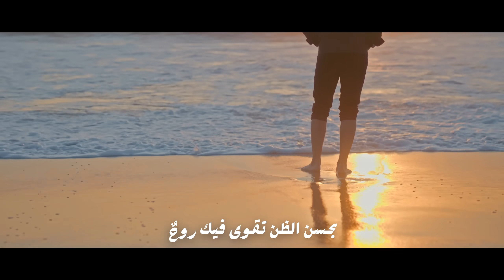Humood - Dandin Ma'i حمود الخضر - دندن معي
Listen on streaming platforms:  اسمعها على المنصات الموسيقية

From "Matha Ba'd?" Album من ألبوم ماذا بعد؟

Songwriter: Saif Fadel كلمات وألحان: سيف فاضل
Arrangement: Maher Zain توزيع: ماهر زين
Mixing: Ronny Lahti مكس: روني لاهتي
Mastering: Mazen Murad ماستر: مازن مراد
Director: Hasan Kuyucu إخراج: حسن كيوجو

▪️For Call Tones:
Iraq:
Korek: Send SMS with the (133566) to 333
Zain Iraq: Send SMS with the (53287) to 2199

Morocco :
IAM  : Send SMS with the "TONA5026327" to 409
INWI : Send SMS with the  "TONA5016005" to 700
Orange : Send SMS with the "A 5051031" to 606

Palestine:
Jawwal: Send SMS with the "30620" to 37151
Wataniya: send "10102" to 1212

Egypt:
Etisalat :
Dandin Ma'i 1 : Send SMS with (5298715) to 1500
Dandin Ma'i 2 : Send SMS with (5298716) to 1500
Dandin Ma'i 3 : Send SMS with (5298717) to 1500

Vodafone :
Dandin Ma'i 1 : Send SMS with (306539) to 5555
Dandin Ma'i 2 : Send SMS with (306540) to 5555

Orange :
Dandin Ma'i 1 : Send SMS with (50564984) to 9999
Dandin Ma'i 2 : Send SMS with (50564985) to 9999
Dandin Ma'i 3 : Send SMS with (50564986) to 9999

Kuwait :
Zain :
Dandin Ma'i 1 : Send SMS with (109969) to 99000
Dandin Ma'i 2 : Send SMS with (109970) to 99000
Dandin Ma'i 3 : Send SMS with (109971) to 99000

Lyrics الكلمات:
ومن يدري بما هو آت
فلا تحزن على ما فات
وإن ضاقت بك الدنيا
فدندِن هذه الكلمات

ألم نتجاوز العثرات (بلى.. بلى)
وعادت للحياة حياة
تذكّر ليست الدنيا (لا لا)
وإن طالت سوى لحظات
 لذا لذا دندِن معي الكلمات

تفاءَل خير تلاقي خير
وما تدري لعله خير لعله خير
فلا تحزَن على ما فات

لكُلّ العالَمين هموم
فلستَ وحدكَ يا مهموم
ولكِنّا نُهَوِّنُها
فحالُ المرءِ ليس يدوم
لا لا لا يدوم
تُنضّجُ فِكرَنا العِبرات
تُصحّينا من الغفلات
تُعلِّمنا تقوينا
لنمضي بعدها بثبات
لذا دندِن معي الكلمات

دع الأيام وافعل ما تشاءُ
وطِبْ نفساً ولو حَلّ ابتلاءُ
فضبطُ النفس يُجلي عنك هماً
يهُونُ الداءُ إذ حَضر الدواءُ
بحُسن الظنّ تَقوَى فيك روحٌ
وليس سوى القويِّ له البقاءُ